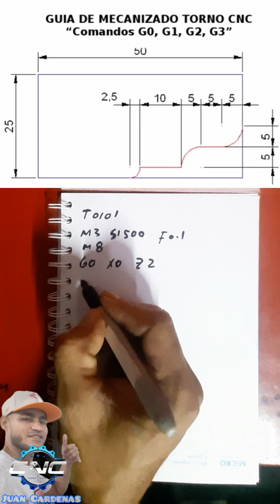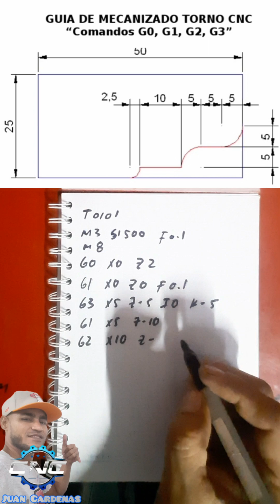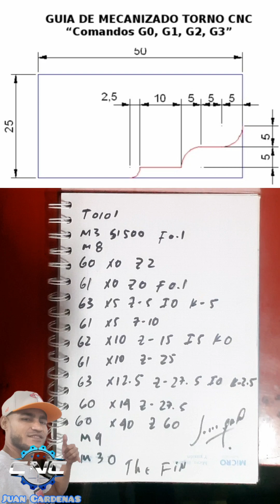como programar un mecanizado en torno cnc con los códigos G0 , G1 , G2 , G3